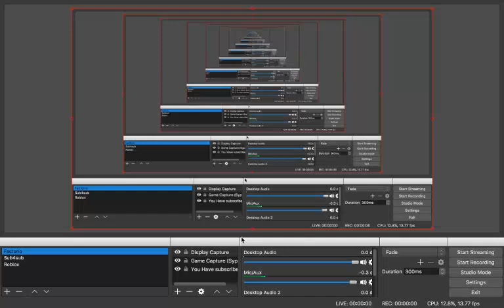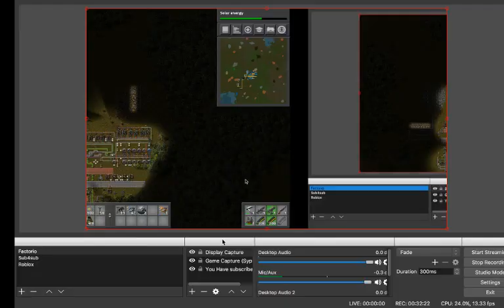Upgrades?!/ Factorio pt.5